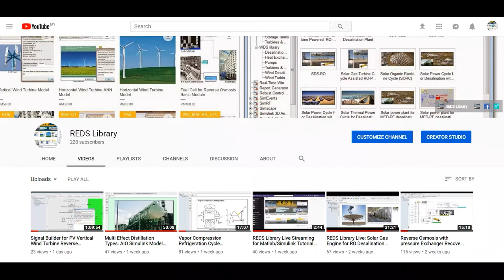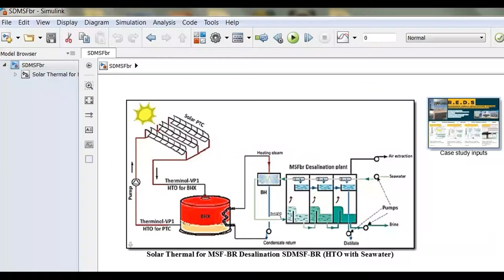Small Compound Parabolic Concentrator CPC for Solar Concentration-مركز شمسي صغير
Solar CPC for solar concentration.